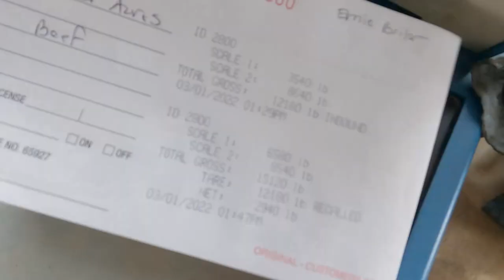Moving Cattle and Cute Puppies!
Moving heifers to the farm where they will have their calves, and moving beef cattle to the butcher.  Plus we got to see some cute puppies and show off our new super cute calves.